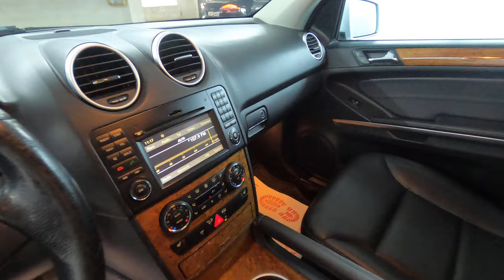Mercedes-Benz M-Класс II (W164) Рестайлинг 350 3.5 AT (272 л.с.) 2009